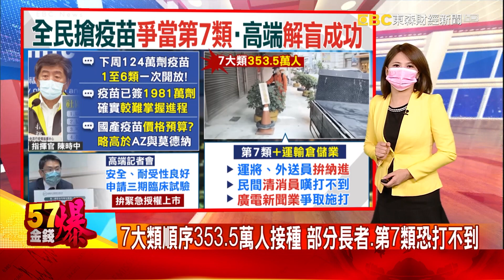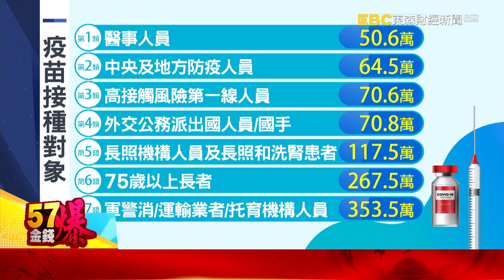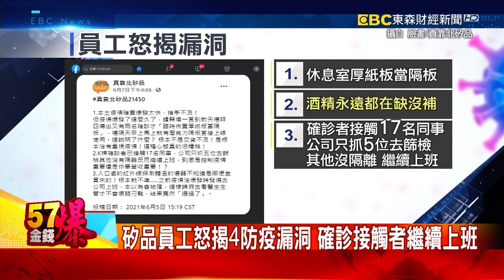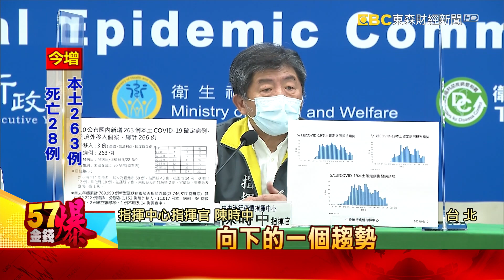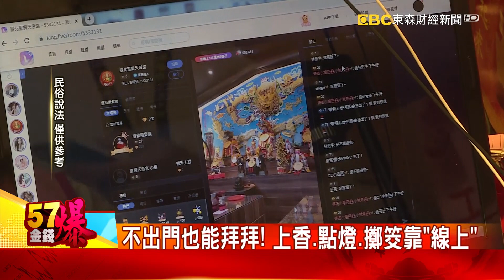台致死率偏高主因 缺乏普篩導致確診數變少-陳明君《金錢爆》2021.0610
7大類順序353.5萬人接種 部分長者、第7類恐打不到
疫情影響 知名肉粽店排隊人群減少、宅配也寄不出
矽品員工爆料！40移工群聚洗衣 休息室用紙箱隔板
單日新增28死 陳時中:疫情趨緩狀態不明顯
不出門也能拜拜！ 上香、點燈、擲筊靠「線上」
獨家》1天生產800包！ 直擊鹹酥雞冷凍包產線

更多精彩內容請鎖定👉57東森財經新聞台📺